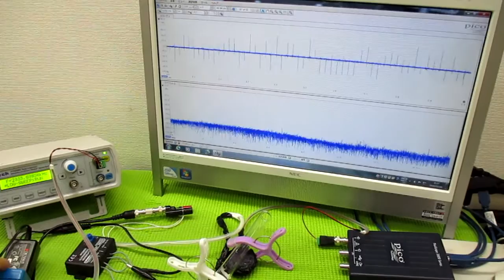技術動画（超音波制御技術）